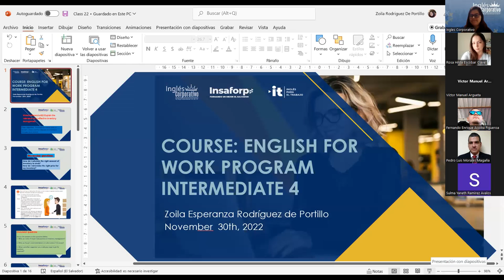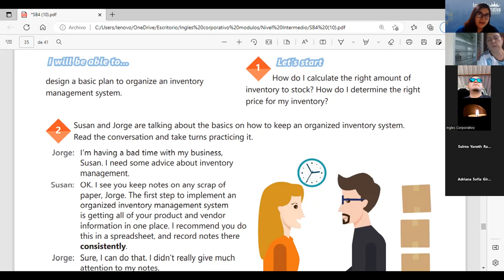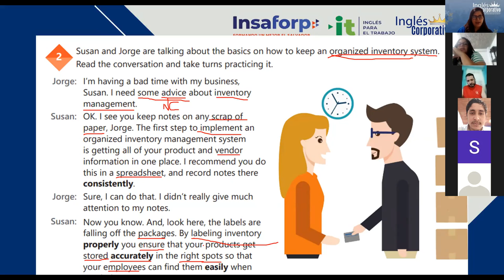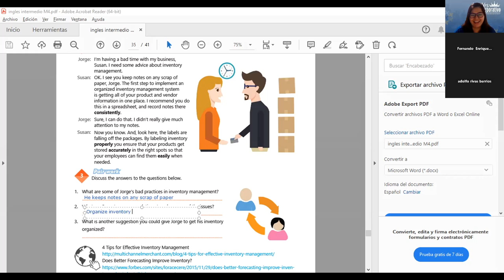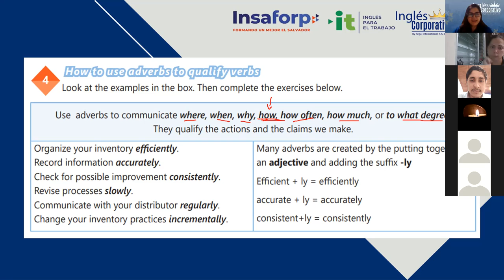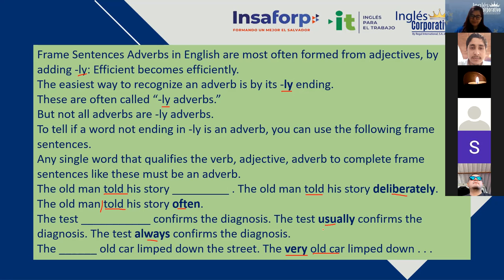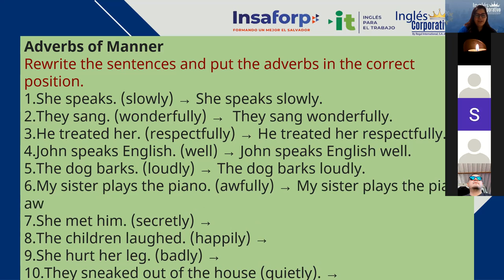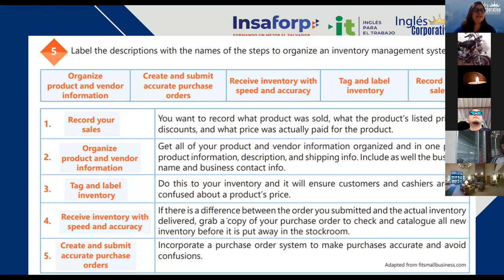Inglés Corporativo-30/11/2022-#22 Explain the relevance of an effective inventory management.